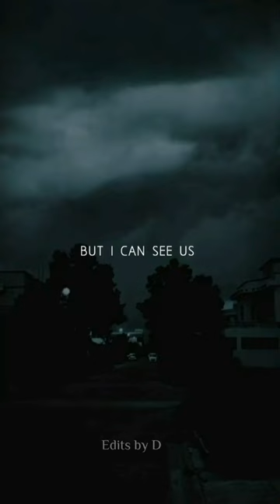August by Taylor swift | whatsapp status | English songs